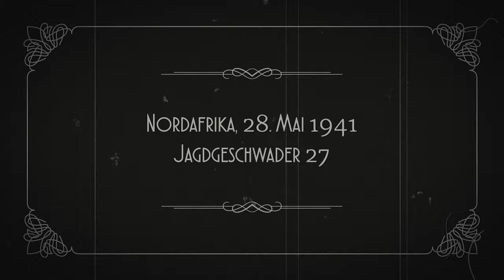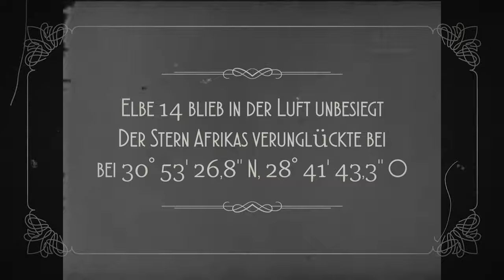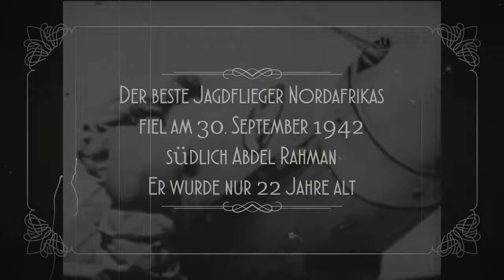Der erste Feindflug / Let's Play IL-2 Cliffs of Dover: Desert Wings - Tobruk [deutsch]: Folge1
Auf nach Nordafrika zum berühmten 27. Jagdgeschwader in dem auch Hans Joachim Marseille geflogen ist. Team Fusion bringt nun endlich die erste Erweiterung für IL-2 Sturmovik: Cliffs of Dover Blitz raus. Dieses Addon führt uns nach Nordafrika wo Erwin Rommel und sein Afrikakorps den Tommys das Fürchten lehrt.
Mit dem stolzen Preis von 64,99 € für die Erweiterung stellt das doch für viele eine erhebliche finanzielle Hürde dar. Dazu kommen die Kosten für das Basisspiel Cliffs of Dover, was auf einer alten Engine läuft.

Ob sich dieser Preis für Euch lohnt möchte ich gerne in meinem neuen Let's Play klären. In dem Let's Play IL-2 Sturmovik: Desert Wings - Tobruk steigen wir in das Cockpit einer Messerschidt Bf109 E7, die dann hoffentlich bald durch die Bf 109 F2 und F4 ersetzt wird.

Neben der Kampagne werde ich auch mal für Euch schauen was so beim Multiplayer abgeht.

Meine Patrons
 ►Monfort
 ►Nymerion
 ►grisnie